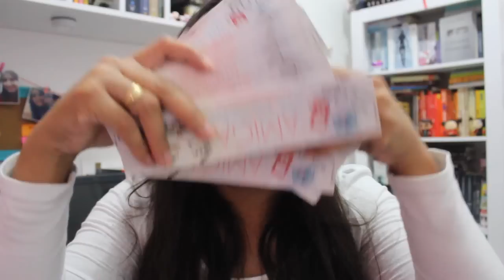Sorteio de Aniversario do Amiga da Leitora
Em Outubro o Blog Amiga da Leitora está completando 5 anos de idade (06/10). E para comemorar, nós decidimos espalhar a felicidade em forma de vários sorteios incríveis para vocês que nos acompanham a tanto tempo. O vídeo de hoje é para anunciar a abertura das promoções, e explicar para vocês como participar da primeira Promoção, e receber um presente lindo, no valor de até R$ 50,00.

COMO CONSEGUIR OS MARCADORES:
- No feriado de segunda-feira (07/09) e sábado que vem (12/09), a Fernanda estará distribuindo os marcadores pela Bienal do Rio de Janeiro 2015.
- Preencha nosso formulário de pesquisa, que enviaremos um marcador para sua casa
- Em Itapetininga foi deixado alguns marcadores na livraria Nobel, que fica dentro do Shopping.
- Em Belo Horizonte, quem participou do nono club do livro de BH, recebeu nossos marcadores também.

Snap: amigadaleitora (Thais)
Snap: annalucanedo (Ana)

COMO VAI FUNCIONAR O SORTEIO?
Tire uma foto com o marcador do blog Amiga da Leitora no seu cenário, e publique no Instagram com uma descrição citando o nosso aniversário, e usando a hashtag
É muito importante está seguindo o Instagram do Amiga da Leitora e usar a AmigadaLeitora.
Vocês terão de agora até o dia 06 de Outubro para publicarem suas fotos e concorrerem ao vale presente.
Cada foto ganhará uma numeração de acordo com a ordem que foi postada. O sorteio será através destes números dado as foto. O resultado saí em até 7 dias depois do sorteio, lá na página do blog ou aqui no Youtube.

Dúvidas, deixe um comentário ou entre em contato por e-mail.

Quer me mandar um livro para resenha, cartinhas ou algo do tipo? Segue abaixo meu endereço:

Thais Teixeira
Caixa Postal: 838
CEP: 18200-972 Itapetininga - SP